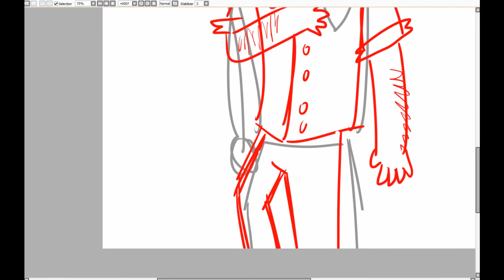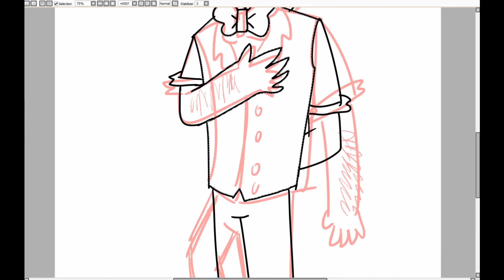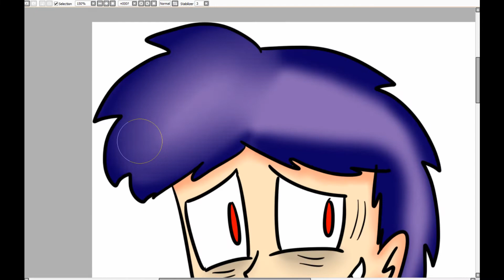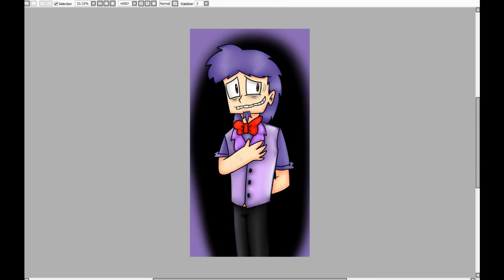Mr Bus Bonnie Speedpaint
Real time:  33 M  41 S